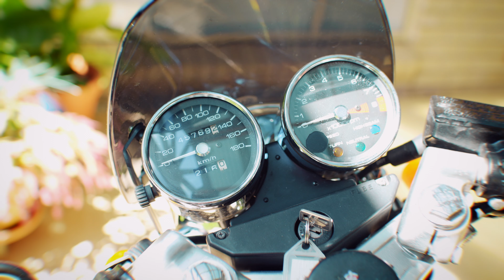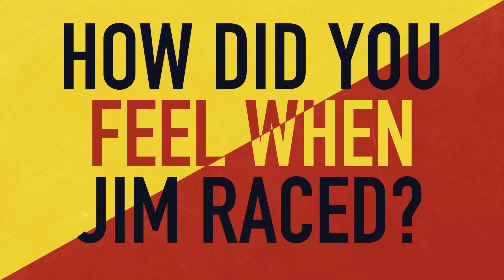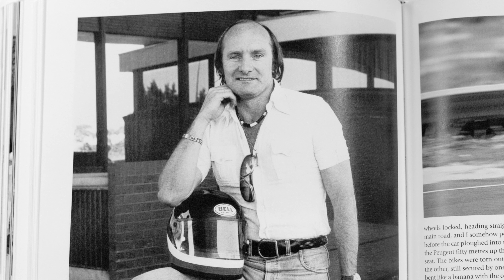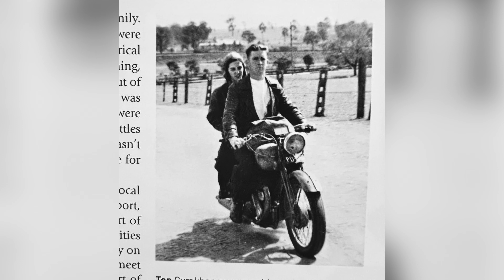When you've got a few bike's which one do you choose?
Sue comes from a motorcycling family.  In fact in Australia it's fair to say that the Scaysbrooks are THE motorcycling family.

She's got a few bikes in the collection, a Yamaha MT 07, a Honda CB500 and a Honda GB500, but which one is her favourite? Well I suppose it depends where she is riding.

We are active on both Facebook and Instagram so head over there to get a sneak peak of what's coming up on the channel.

Cinemedia use following equipment to produce Biker Torque

Cameras
Canon C200 with Canon L series 14mm F2.8, 24mm F1.4, 35 F1.4, 50mm F1.2, 85mm F1.2 and 18mm-80 Compact Cinema Zoom
Canon R6
Canon XF705
Miller Compass 20 and Miller Air Tripods

iPhone X

Microphones
Sennheiser  AVX ME2
Rode NTG3B Shotgun

Lights
Lightpro LED Panels

Apple iMac Pro with Final Cut X, Adobe After Effects, Adobe Illustrator

Virtual Chats
Blackmagic Web presenter
Black Magic ATEM 4K TV Studio